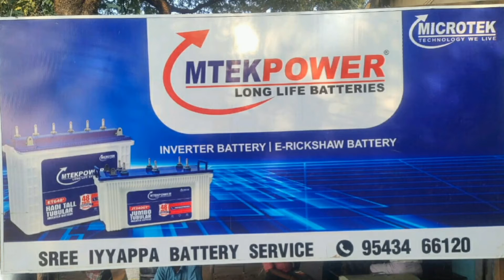Sree Iyyappa Battery Service Sankarankovil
GENERAL ,ALL REVIEWS AND TRENDING TOPICS PURPOSE ONLY.